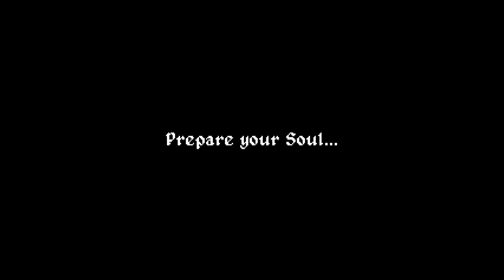Finally getting to bully the tree | Soul Survivors